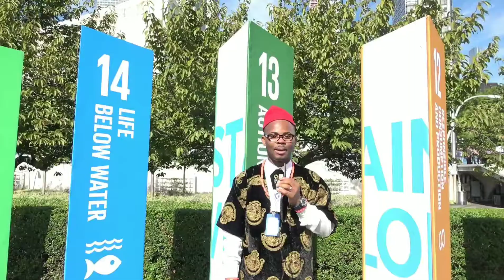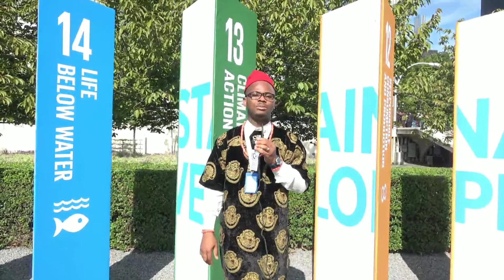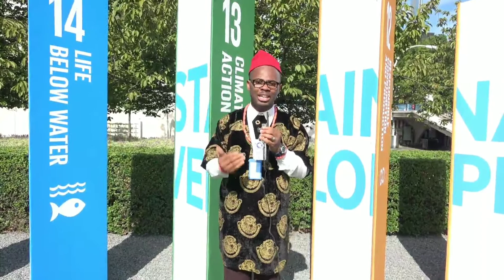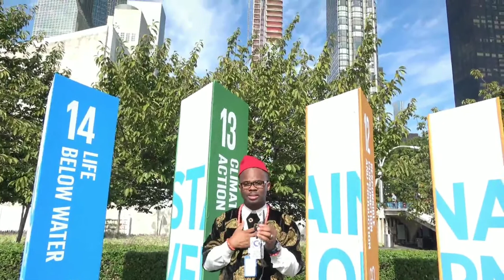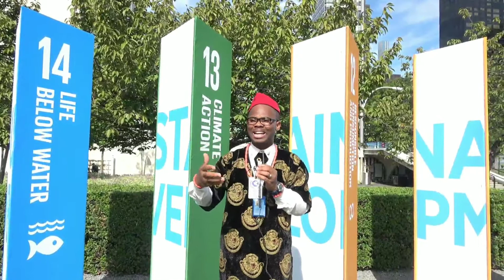2019 United Nations Talk with Dr Daniel Chidubem Gbujie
2019 United Nations Talk with Dr.  Daniel Chidubem Gbujie - Founder, Team 54 Project International